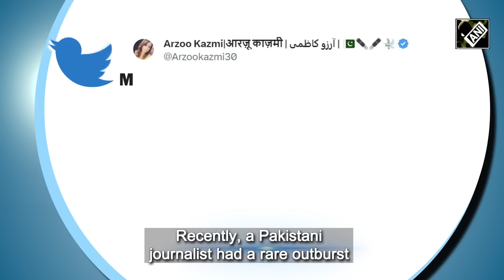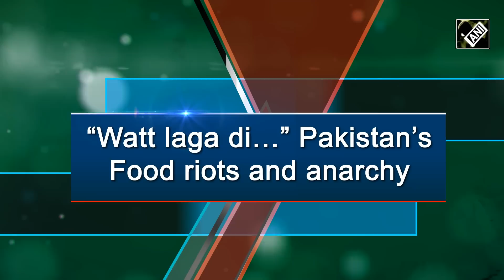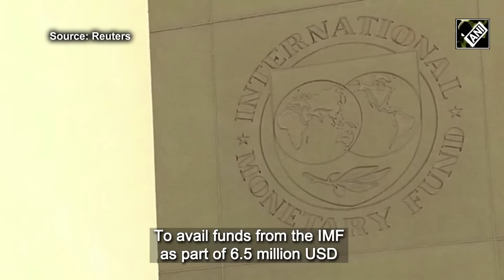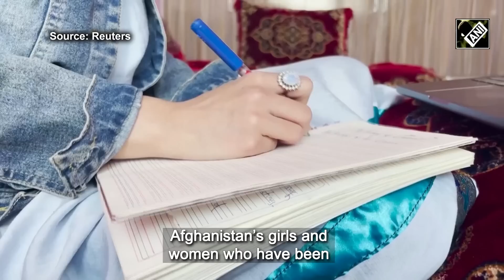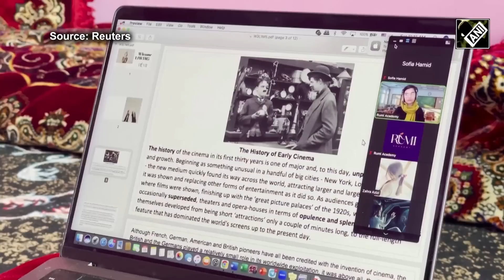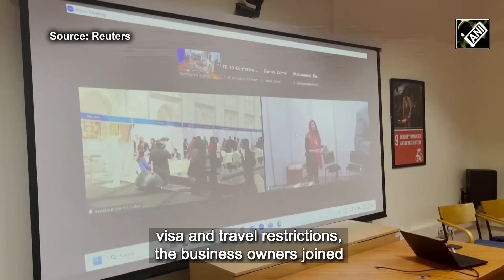“Watt laga di” Pakistan’s Food riots and anarchy; Brave Afghan women keep calm and carry on |EP 86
There is no end to the miseries of the people in Pakistan as the Islamic nation is facing an incessant economic crisis amid poor governance. High inflation, rising unemployment and a growing shortage of food has led the South Asian nation into a deep crunch. On March 31, eleven people, including women and children, lost their lives in a stampede during the distribution of food aid in Karachi city. At least five other people have been killed and several injured in recent weeks at sites in other provinces in Pakistan. Thousands of bags of flour have also been looted from trucks and distribution points.